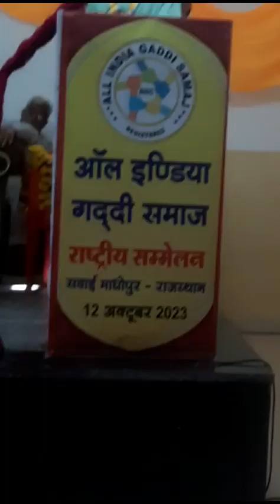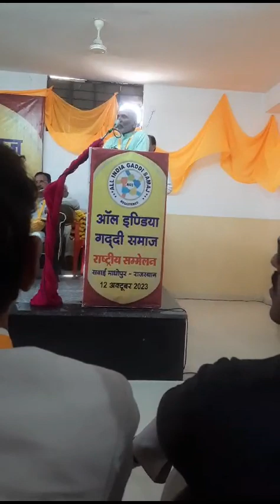AIGS के राष्टीय सम्मैलन मै बिहार प्रदेश के अध्यक्ष का संबोधन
Video from Mohd Iliyas